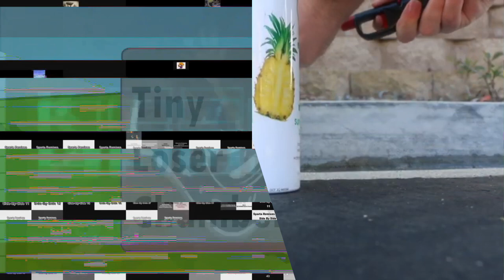B.../Sebastian's Clubhouse Shorts 2: Pauchi Gets Replaced by Tristen